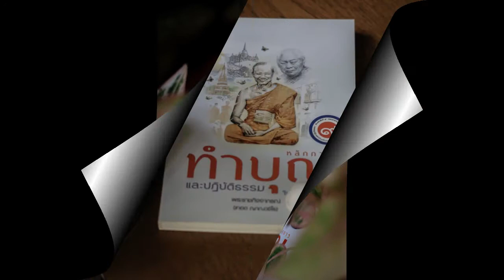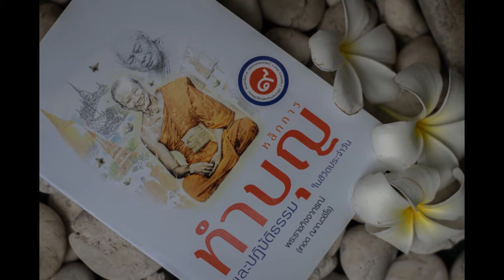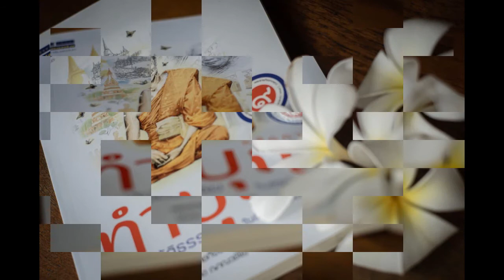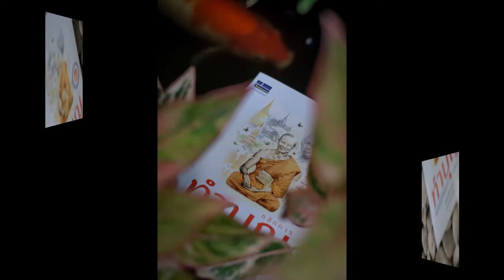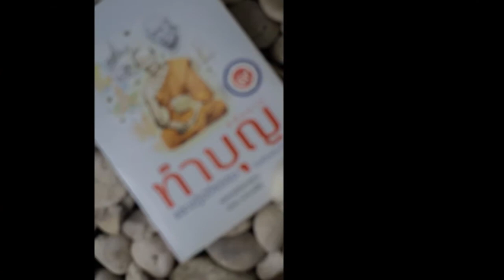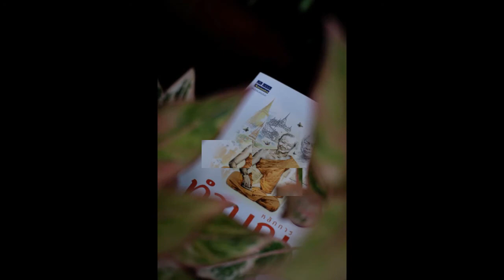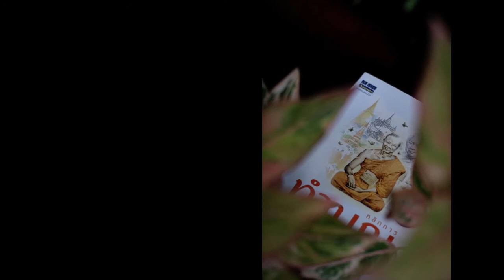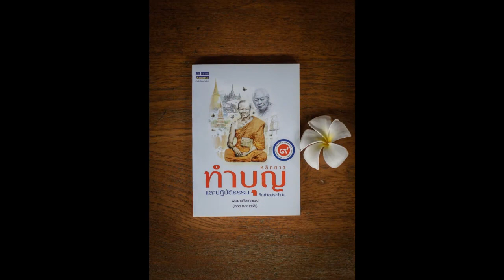หลักการทำบุญฯ 017 หน้าที่ลูกคือบำรุงมารดาบิดา ๕ สถาน